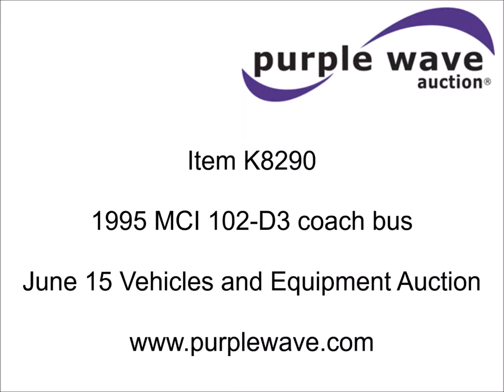1995 MCI 102-D3 coach bus for sale | no-reserve Internet auction June 15, 2016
1995 MCI 102-D3 coach bus
965,401 miles on odometer
Automatic transmission
Tandem axle
AC and heat
AM/FM/CD
Power mirrors
Suspension seat
Overhead storage
Shades
PA system
47 passenger capacity
Ceiling, front, and side emergency egress
Underside luggage storage
Air suspension
Air brakes
Engine brake
302" wheelbase
B315/80R22.5 tires
315/80R22.5 tag axle tires
Unit# 14092
Nebraska title
1M8SDMPA2SP047299

1M8SDMPA2SP047299

Location
Coach Masters
6410 E Hwy 30
Kearney, NE 68847

Item location address: This item is located at 6410 E Hwy 30, Kearney, NE

It's located in Kearney, NE, and we're selling it to the highest bidder regardless of price.